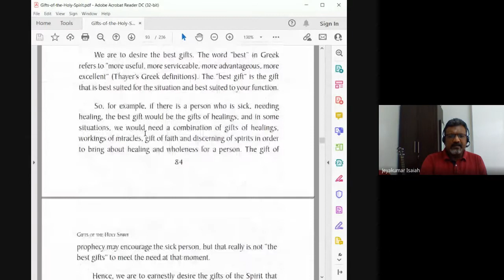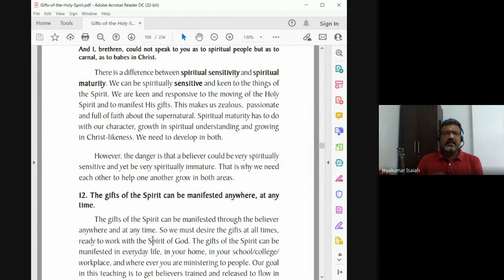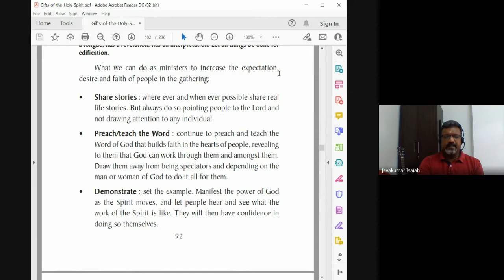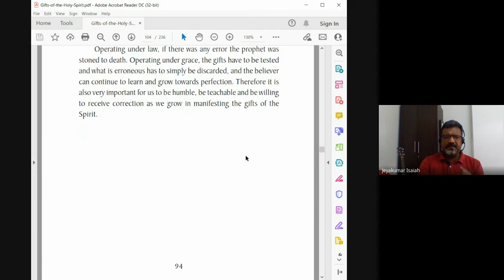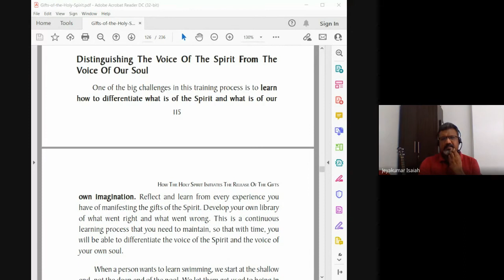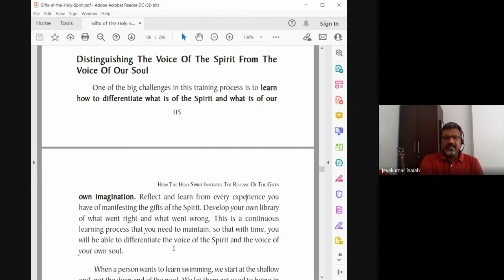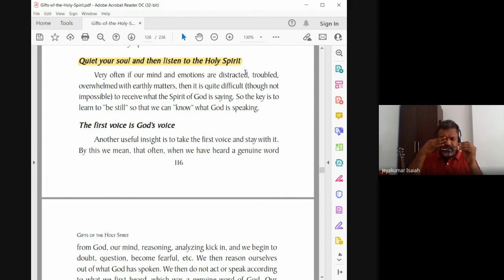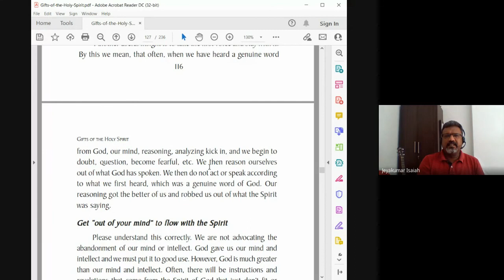The Holy Spirit | Lecture 21 : BC108-HS-20211014